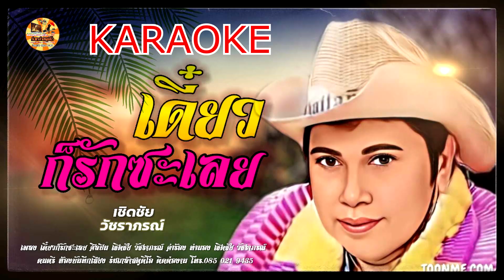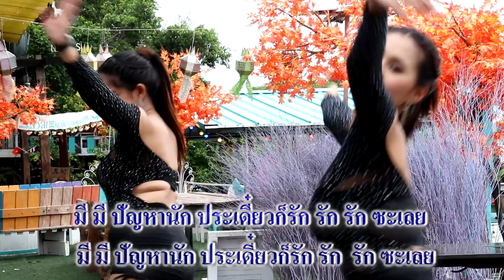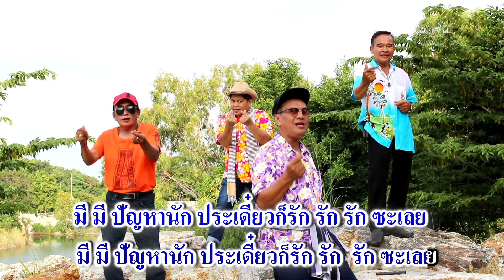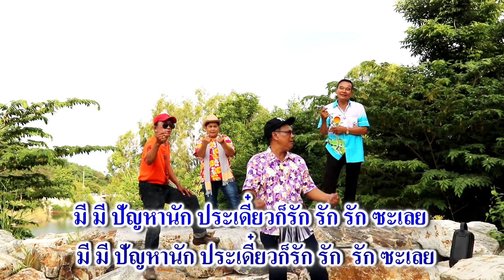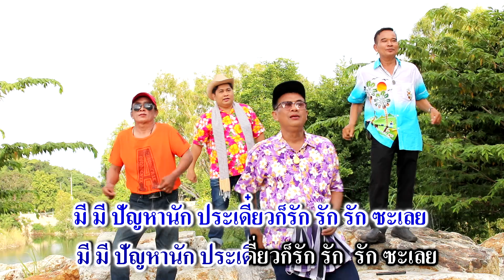คาราโอเกะ เพลง เดี๋ยวก็รักซะเลย เชิดชัย วัชราภรณ์ MTX2 ล่าสุด